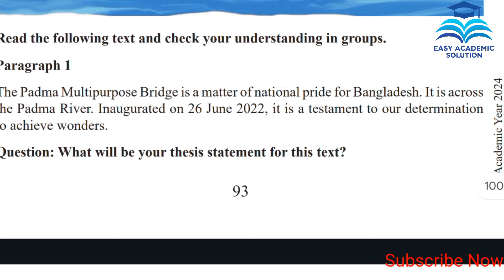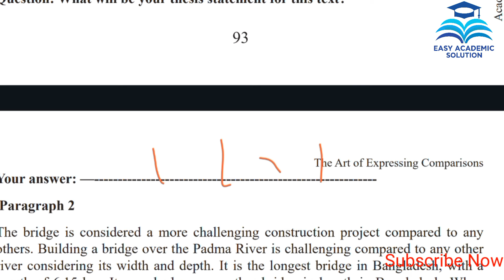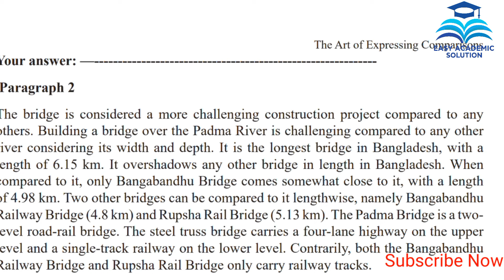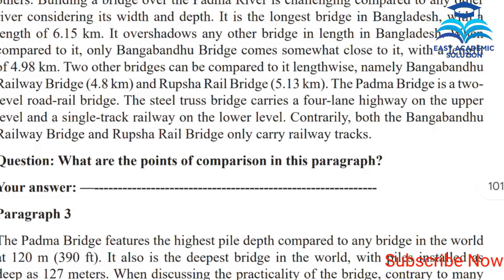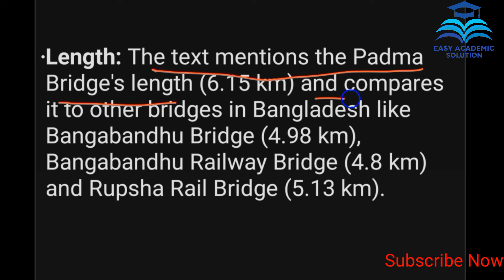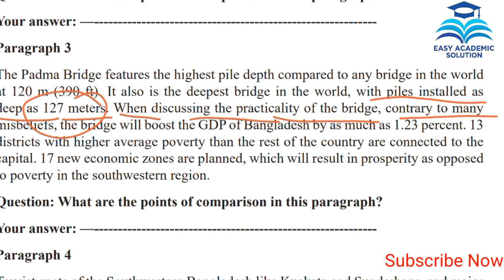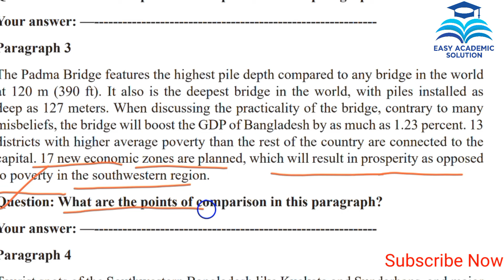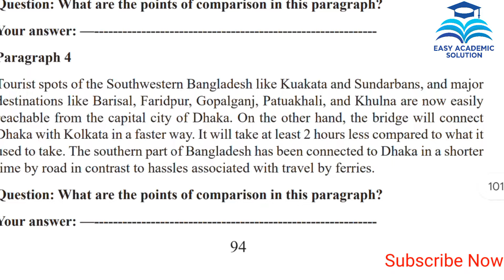Class 9 English chapter 6. Lesson 6.4.1. The Art of Expressing Comparisons.Page 93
Class 9  English Expressing a Solution to a Problem
৯ম শ্রেণি ইংরেজি ৬ অধ্যায়
Class 9 English The Art of Expressing Comparisons